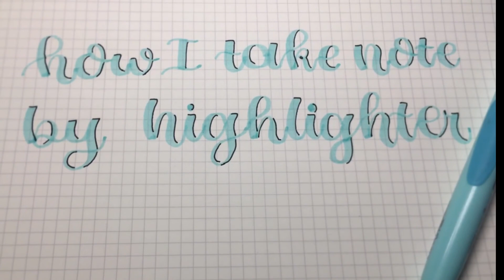Cách mình viết calligraphy bằng bút highlight - Take note bằng bút highlight có khó không?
Sau một thời gian viết thì mình thấy viết calligraphy bằng highlighter cũng không khó như mình nghĩ đâu, m,n thử tập luyện xem nhé, vừa đẹp lại vừa tiết kiệm nữa^^